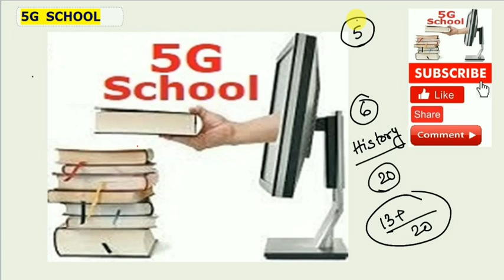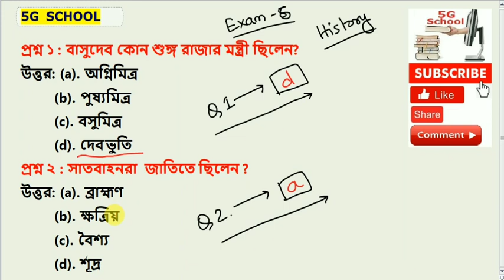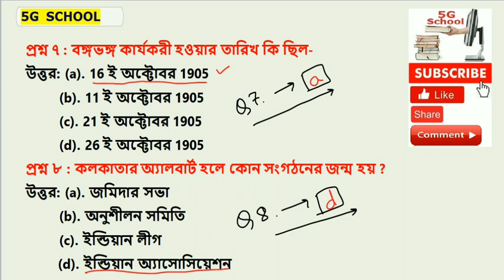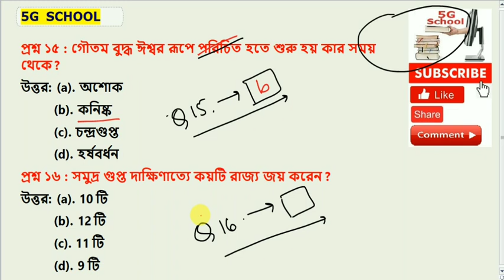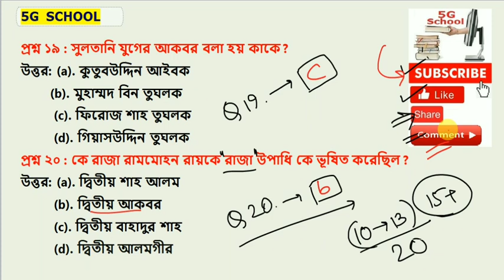WBP EXCISE MAIN EXAM G.K MOCK TEST - 6 (50 নাম্বারের পরীক্ষা), NTPC পরীক্ষার্থীদের জন্য BY 5G SCHOOL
তোমরা যারা WBP EXCISE MAINS / RRB NTPC / PSC CLERK / PSC MISCELLANEOUS / WBP SI & CONSTABLE / WBCS / SSC CGL / SSC CHSL EXAM এর জন্য প্রস্তুতি নিচ্ছ.
তাদের জন্য এই  MOCK TEST  (50 নম্বরের পরীক্ষা) I